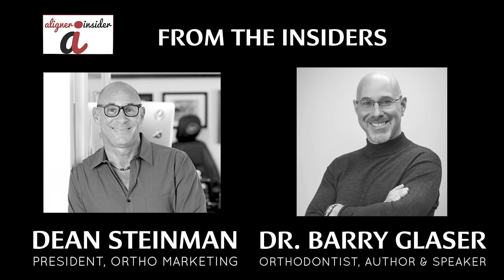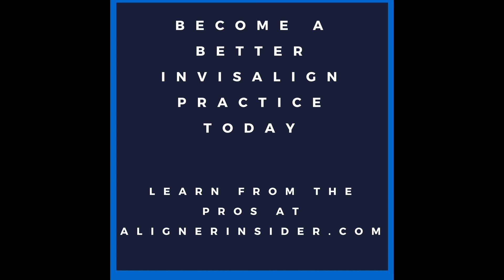How Has Adapting to Change Affected the Orthodontic Community | Aligner Insider Podcast Episode #83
In this Aligner Insider Podcast, Episode #83, The Insider's Dr. Barry Glaser and Dean Steinman talk about how you must adapt your Orthodontic Practice to the times or you won't survive!